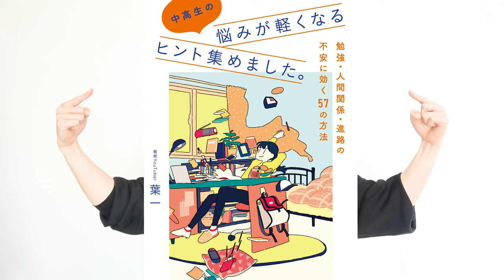夢が一つ叶いました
‹amazonのページ›

2021年より中学校の教科書改定があり、学習する学年が

19:55~20:00　コメント読みながら準備
20:00~20:50　自学タイム(コメントは読みません)
20:50~21:00　コメント読みながらまったり
21:00くらいに解散

●使用音源